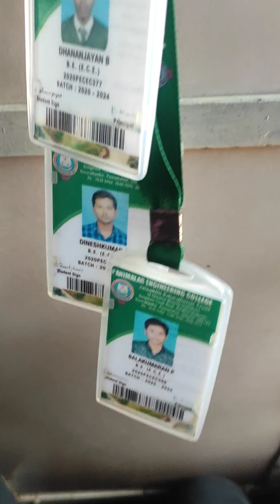Last day of our Clg Life🥺....Its just a Beginning😜🔥